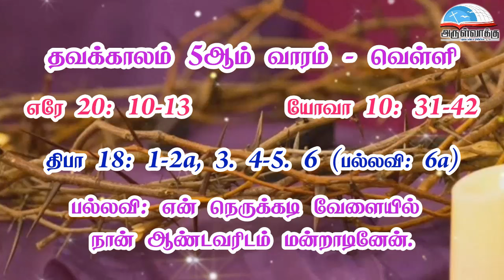தவக்காலம் 5ஆம் வாரம் - வெள்ளி வாசகங்கள் | மறைத்திரு. அமிர்தராச சுந்தர் ஜா.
தவக்காலம் 5ஆம் வாரம் - வெள்ளி வாசகங்கள் | மறைத்திரு. அமிர்தராச சுந்தர்  ஜா. - 05th Friday of Lenten Week Wednesday Readings | Fr. Amirtharasa Sundar  J

• திருவிவிலியம்
• வானொலி
• செபமாலை
• சிலுவைப்பாதை
• செப வேண்டுதல்
• திருவழிபாட்டு நாட்குறிப்பு
போன்ற சேவைகளைப் பெற அன்டராய்டு கைபேசியில்

Bank Name: Karur vysya bank
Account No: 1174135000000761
Name : Arulvakku Trust
Branch: Palayamkottai, Tirunelveli - 627 002
IFSC Code: KVBL0001174
UPI ID: amirsundar@oksbi